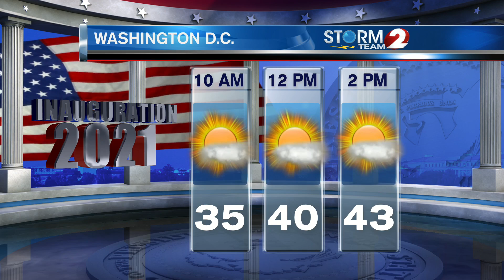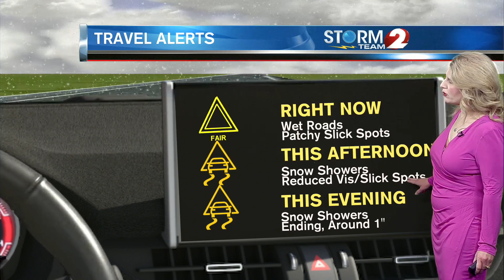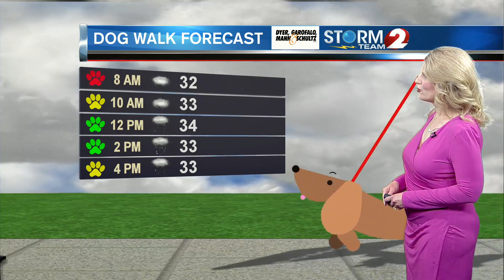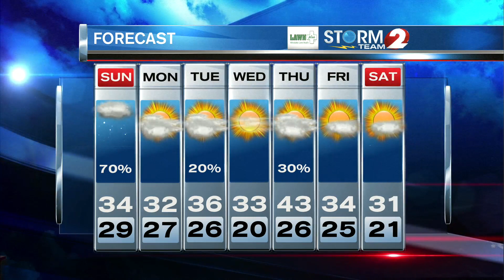Storm Team 2 Forecast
Snow showers today.  An inch or less of snow expected.  Steady temperatures in the low 30s.